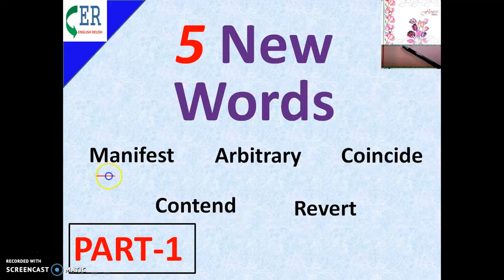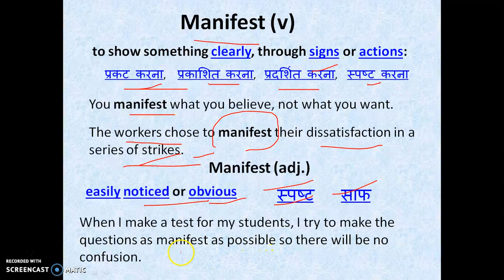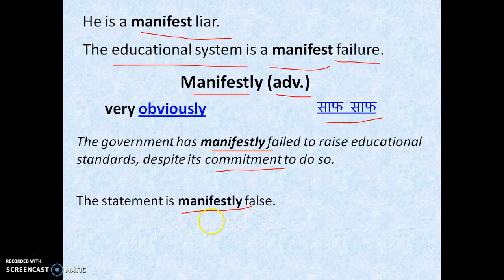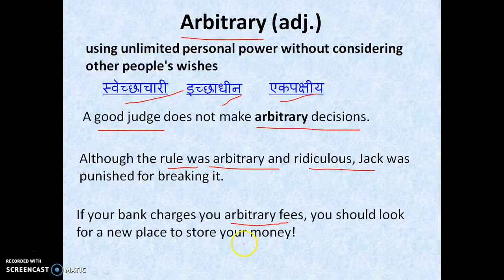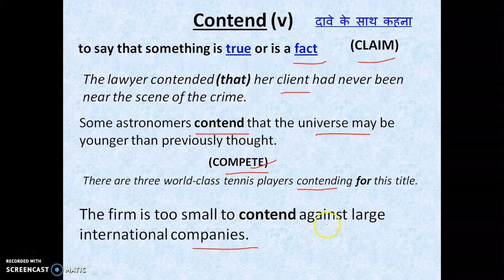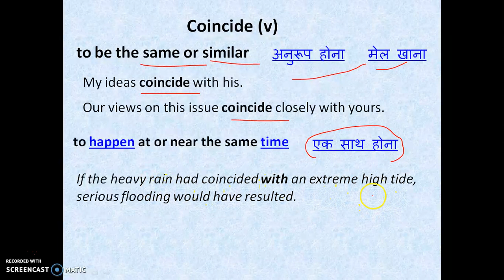5 NEW ENGLISH WORDS: MEANING AND USE IN SENTENCES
5 NEW ENGLISH WORDS: MEANING AND USE IN SENTENCES